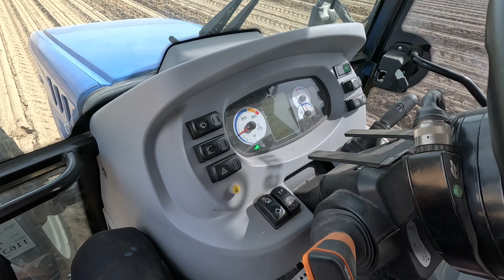Kavun Ara Tarım Vlog #17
Kavun Arası patlatma.